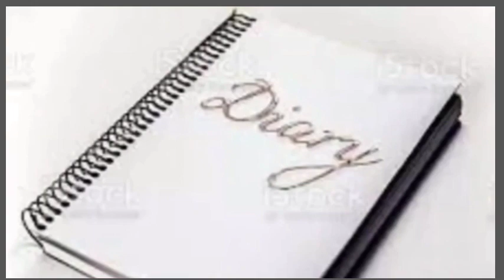হলিউডৰ চিনেমা অসমীয়াত ভাঙনি। Movie Review in Assamese।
দুখৰ পাছত সুখ লিখা আছে । ধয্যৰ ফল মিঠা হব ।

কি নাম চিনেমাৰ?